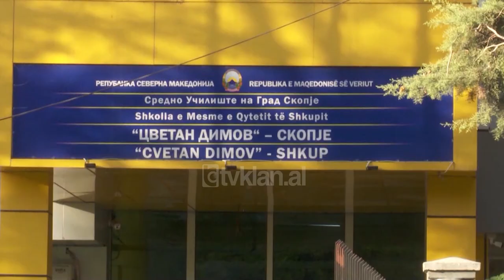Tv Klan - Kërcënimet për bomba në RMV |Lajme-News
Kanë vijuar kërcënimet për vendosje të bombave në shkollat e mesme të Shkupit, ndërsa njoftim për vendosje të mjetit shpërthyes është dërguar edhe në adresën elektronike të Bankës qendrore të Maqedonisë së Veriut.

“Rreth orës 10:10 dhe nga BPRM-ja është denoncuar se në adresën elektronike të tyre është dërguar kërcënim për vendosje të eksplozivëve”.

Që të gjitha këto denoncime sipas Ministrisë së brendshme pas kontrollve janë konstatuar si të rreme. E ministri Oliver Spasovski tha se qëllimi i këtyre ndodhive është që të shkaktohet pasiguri tek qytetarët.

Oliver Spasovski: Shqetësimi është i madh, megjithatë edhe qëllimi i sulmeve të tilla hibride është pikërisht ky. Të krijohet shqetësim te qytetarët, të ketë pasiguri, të ndikohet në institucionet, të shpenzohen shërbimet e sigurisë në shtet.

Ndryshe kërcënimet përmes adresave elektronike nëpër shkollat e mesme në Maqedoninë e Veriut kanë nisur që nga 26 Tetori. Autoritetet thonë se pas analizave dhe hetimeve është konstatuar se njoftimet vijnë nga jashtë shtetit.